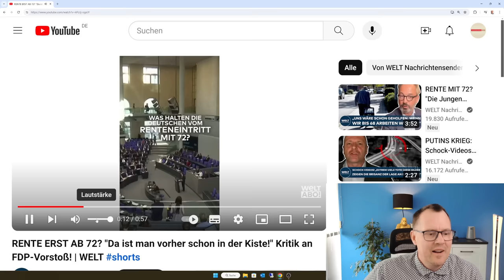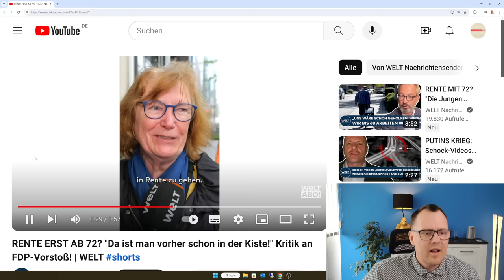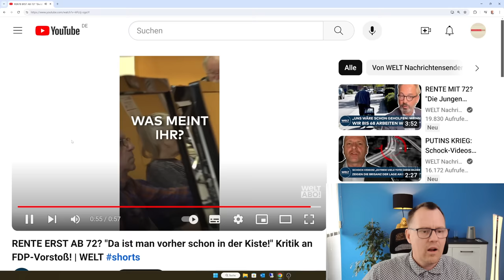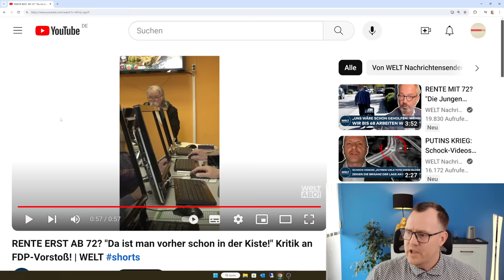Arbeiten und Rente ab 72! Stimmen aus dem Volk zum Vorschlag der FDP, was sagen Sie dazu?